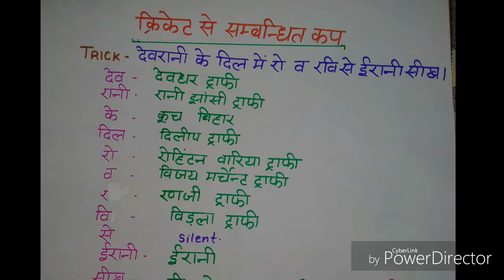CRICKET SE SAMBANDHIT CUP, TROPHY TRICK SE YAD KRE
HLW FRIENDS IS VIDEO ME AAP SIKHEGE KI AAP KIS TARIKE SE CRIKET SE RELATED TROPHIES OR CUPS KO KEZE YAD RAKH PAYEGE ISKE LIYE AAPKO ME EK BEHATARIN TRICK BTAUNGA JO AAPKI BHUT HELP KAREGI AGAR AAPKO ESI VIDEOS KI NEED H TO SUBSCRIBE OR SHARE KRE IS VIDEO KO OR COMMENT ME HME JAROOR BTAYE AAPKO YAH VIDEO KESA LAGA THNX